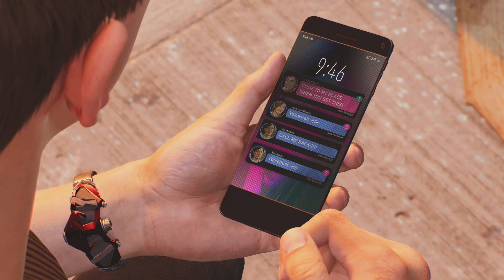Marvel's Spider-Man 2 part 7